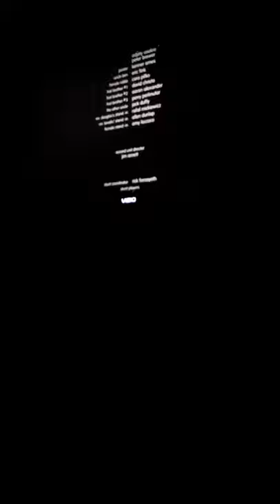The in-laws (2003) end credits